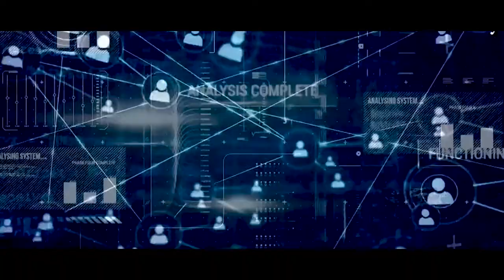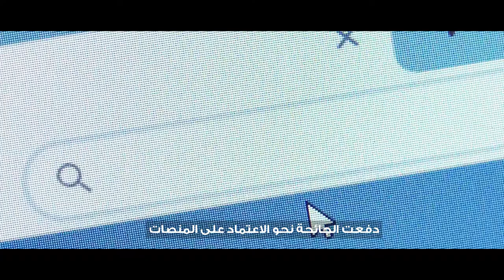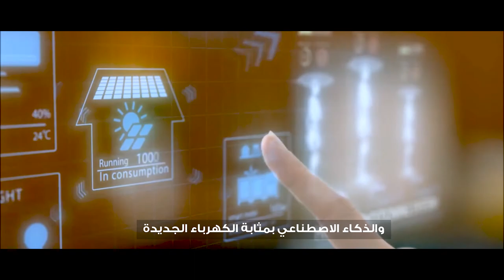Technology - - World Youth Forum